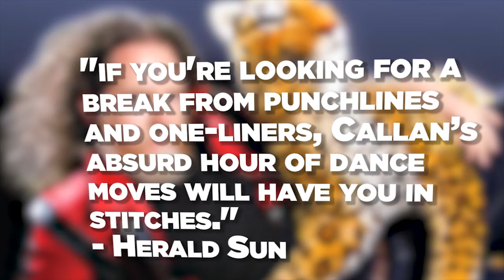Dave Callan: A Little Less Conversation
Dave Callan is appearing at the Edinburgh Fringe Festival 2014 until 25 August.